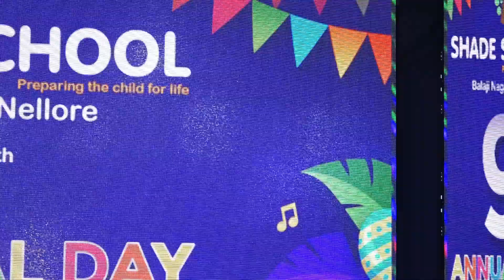Rajithame Ranjithame song , 2nd CLASS SHADE SCHOOL 9TH ANNUAL DAY CELEBRATIONS NELLORE-2